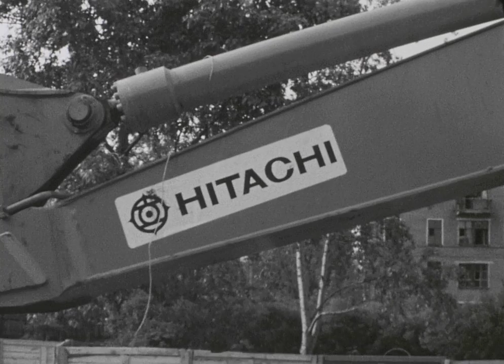Семейные хроники. Часть 10.1